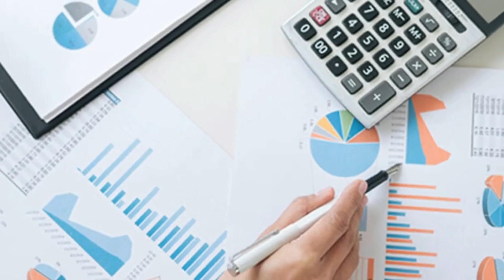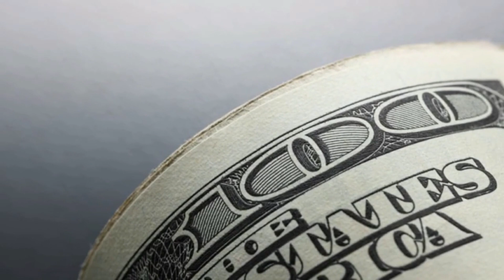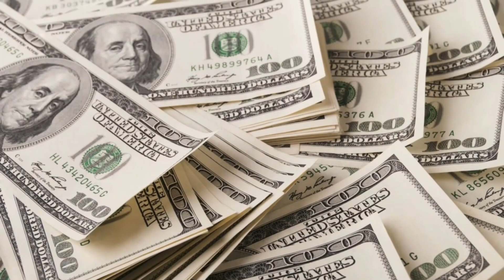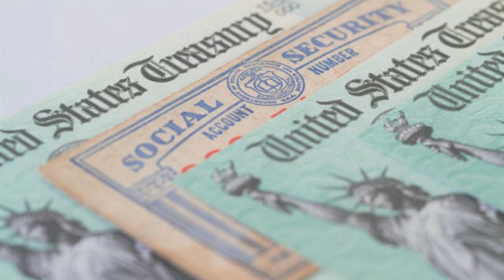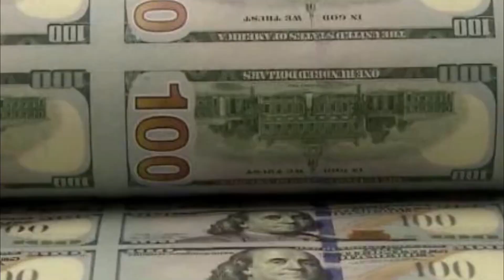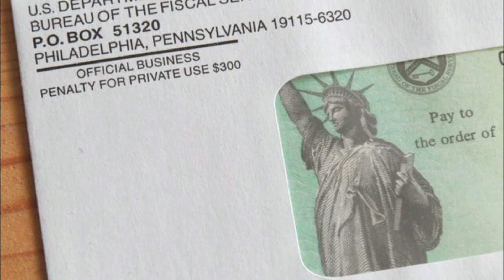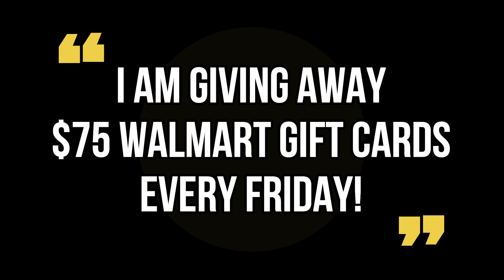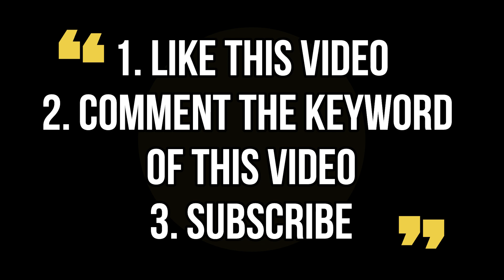AUTOMATIC DEPOSIT MONTHLY STIMULUS CHECKS SIGNED! New SSI, Seniors, SSDI Social Security Update 2023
This is your fourth stimulus check update, fourth stimulus package update, and news report for January 25th! In this video, I am going to share the latest stimulus news with you all, as well as the status of the fourth stimulus check!